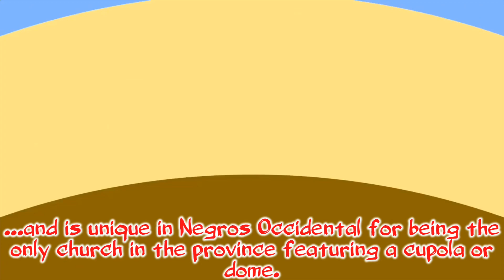Beautiful Churches in the Philippines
Beautiful Churches in the Philippines I’ve visited.

Comment for any suggestion and recommendations for the next content.

People are also looking for:
catholic church,
most visited church,
christian,
philippine churches,
beautiful churches,
Visita Iglesia,
Visita iglesia 2019,
Holy week,
holyweek,
holy week 2019,
pabasa,
panata,
bisita iglesia,
magandang simbahan,
sambuhay,
quiapo church,
quiapo,
binondo church,
binondo,
manila cathedral,
baclaran,
baclaran church,
paano pumunta sa quaipo,
paano pumunta sa baclaran,
schedule ng misa sa quiapo,
schedule mass quiapo,
schedule ng misa sa baclaran,
schedule mass baclaran,
old churches in the philippines,
old churches,
oldest church in the philippines,
vatican,
pope francis,
catholic church,
easter sunday,
good friday,
holy week sa pilipinas